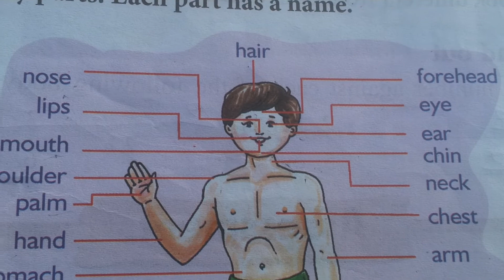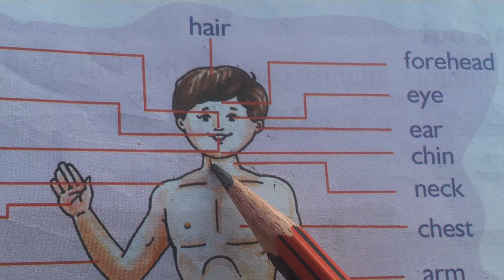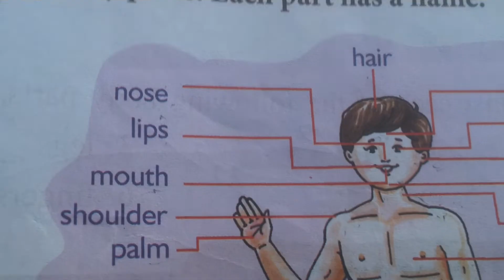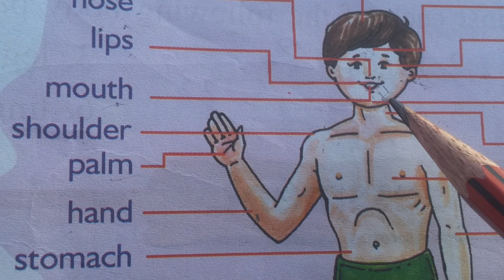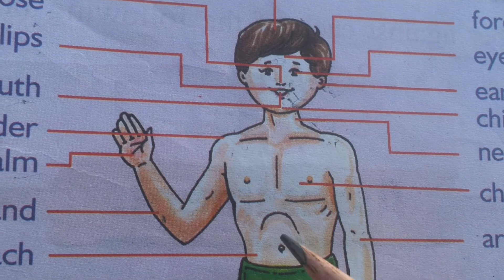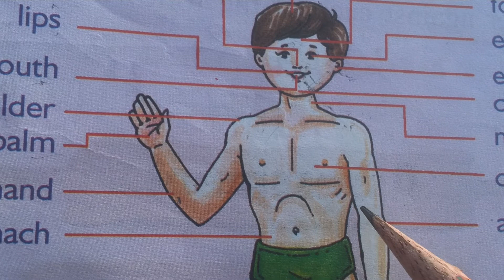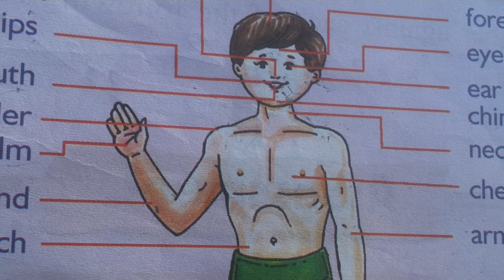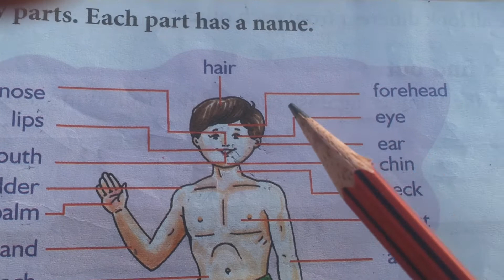1st Class EVS: "My Body " Lesson Teaching class in Telugu for kids| మై బాడీ పాఠం తెలుగులో పిల్లలకు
Environmental Studies (EVS) Unit All About Me. This Chapter is to introduce children to give information about the difference parts of our body which we use continuously. EVS Lessons for First Grade Children. 1 వ తరగతి అవర్ బాడీ పాఠం. 1st EVS Lesson "Our Bady". Our Body Parts Teaching Class for First Standard students. Learn the Body Parts Names and it's Functions. Teaching Class for 1st Class CBSE EVS Syllabus. First Standard ICSE EVS Syllabus. 1st class english medium pillalaku telugu lo "My Bady" lesson gurinchi vivarinchadam. Name the parts of the body. బాడీ పార్ట్స్ పాఠం ఇంగ్లీష్ మీడియం పిల్లలకు తెలుగులో వివరించడం వల్ల పిల్లలు మాతృభాష లో అర్థం చేసుకుంటారు కావున వాళ్ళకి lesson బాగా అర్థం అవుతుంది అలాగే ఆన్సర్ కూడా easy గా ఇవ్వగలుగుతారు మరియు మేధస్సు కూడా  పెరుగుతుంది.